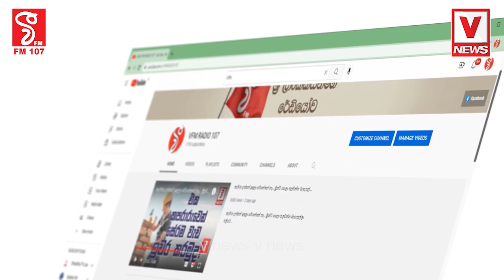දවසක ඉතින් සුන්දර මතක තමයි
මේවනේ අප්පා ආතල් කියන්නේ
මඩ කරියෝ ටිකක්
ඇත්තමයි මරු හලෝ